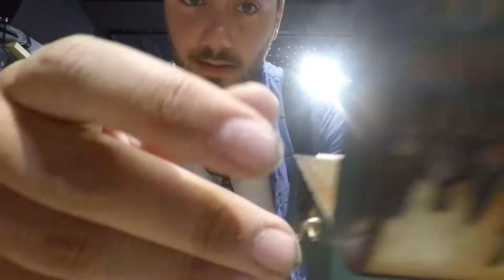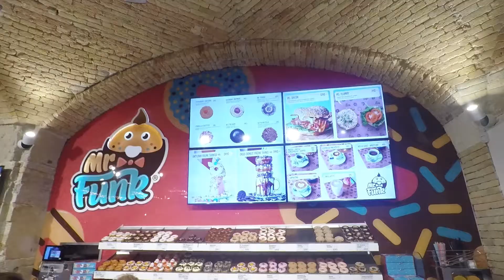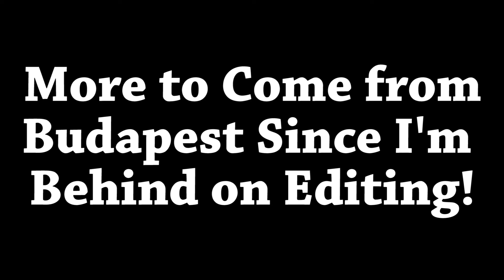ON THE EDGE OF BUDAPEST // VLOG 20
Song: X I X X - cookie